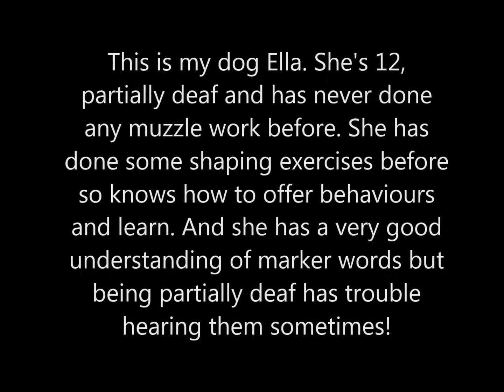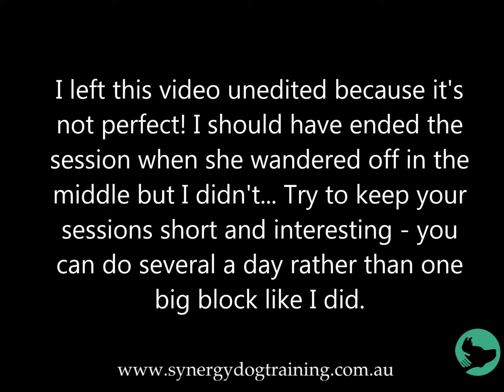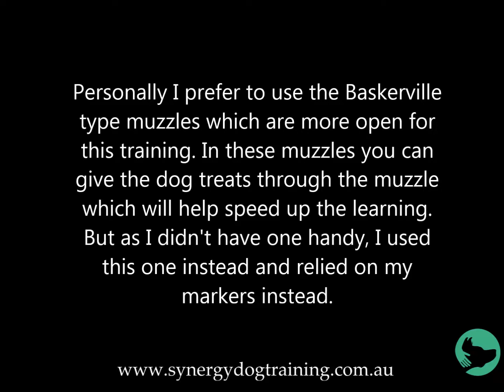Muzzle training session 1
We are going to do a series of Muzzle training videos to teach how to condition a dog to wearing a muzzle. This is the full first session for one of our dogs - unedited and raw - it's not perfect but chances are your first session won't be either!

We are going to be using "shaping" to teach the dog. Shaping simply means letting the dog work out what you want with a bit of guidance. I don't like using too much luring when training as dogs often become too reliant on that lure being present. I also use markers to help communicate to the dog what I like and don't like.